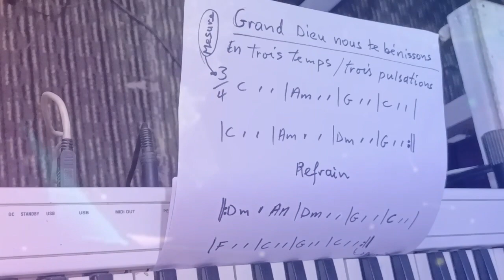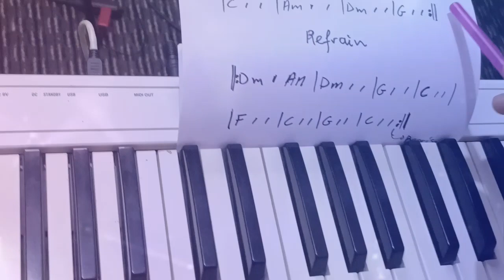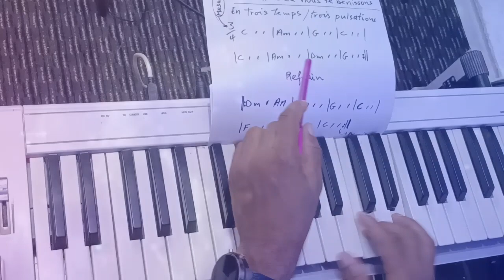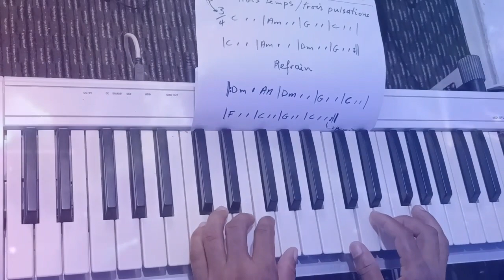(Niveau Débutant) Grand Dieu nous te bénissons/ Vin apran'n jwe bèl chan sa( En Do majeur )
Salut zanmi'm yo,BonDye beni nou,mwen kontan pote video sa ,pou debitan yo ,mwen espere ka nap konpran'n li .ede nou pataje li svp zanmi'm yo,BonDye beni nou.